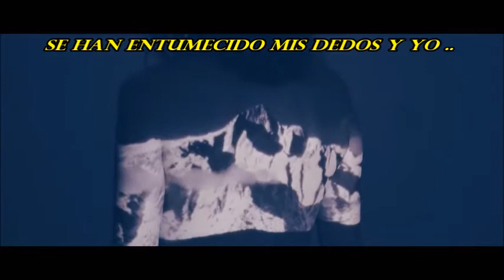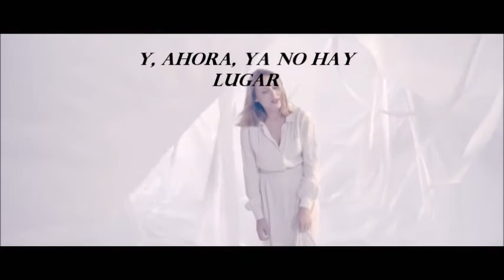El frío - Zahara (Letra)